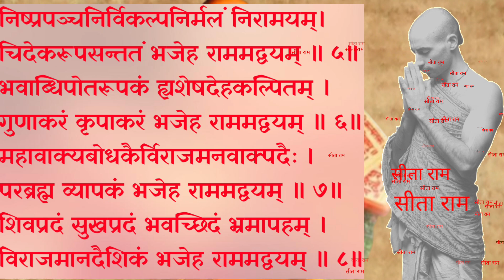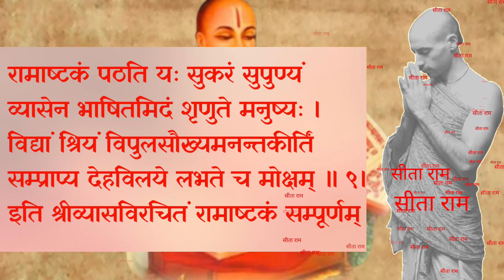रामाष्टकम् Shee Ramashtakam-Load Ram stortra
रामाष्टकम्
भजे विशेषसुन्दरं समस्तपापखण्डनम् ।
स्वभक्तचित्तरञ्जनं सदैव राममद्वयम् ॥ १॥
जटाकलापशोभितं समस्तपापनाशकम् ।
स्वभक्तभीतिभङ्जनं भजेह राममद्वयम् ॥ २॥
निजस्वरूपबोधकं कृपाकरं भवापहम् ।
समं शिवं निरञ्जनं भजेह राममद्वयम् ॥ ३॥
सहप्रपञ्चकल्पितं ह्यनामरूपवास्तवम् ।
निराकृतिं निरामयं भजेह राममद्वयम् ॥ ४॥
निष्प्रपञ्चनिर्विकल्पनिर्मलं निरामयम्।
चिदेकरूपसन्ततं भजेह राममद्वयम् ॥ ५॥